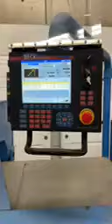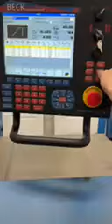JORNS 18GA 21 FT 2000 IN TX BECK CONTROL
JORNS 21FT FOLDER WITH BECK CONTROL AND NOSE SLITTER
200 YR MODEL